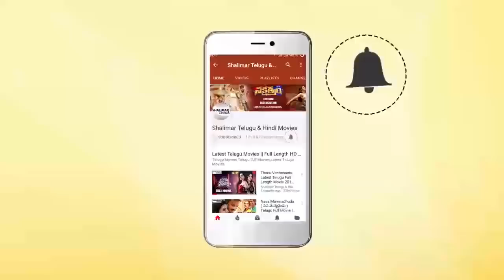Sr. NTR Powerful Dialogue || Daana Veera Soora Karna Movie Dialogues || Shalimarcinema